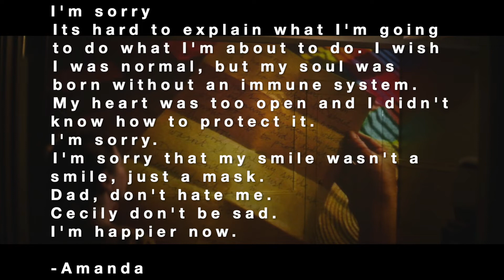Nine Days: Amanda's Full Death Note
Amanda's full suicide note from the film Nine Days (2020) film. By combining two screenshots from the movie, you can read the full death note Amanda left for her family. Nine Days is a 2020 American supernatural drama film written and directed by Edson Oda. It stars Winston Duke, Zazie Beetz, Benedict Wong, Tony Hale, Bill Skarsgård, David Rysdahl, and Arianna Ortiz. Spike Jonze serves as an executive producer. In the film, a man interviews five unborn souls to determine which one can be given life on Earth.

The film had its world premiere at the Sundance Film Festival on January 27, 2020, and was theatrically released by Sony Pictures Classics in the United States on July 30, 2021.